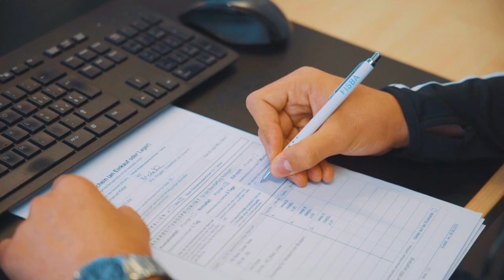Lehrstelle als Kaufmann/-frau (KV) EFZ bei FISBA AG in St. Gallen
Ein Einblick in den Alltag einer Lehrstelle als Kaufmann/-frau (KV) EFZ bei FISBA AG in St. Gallen